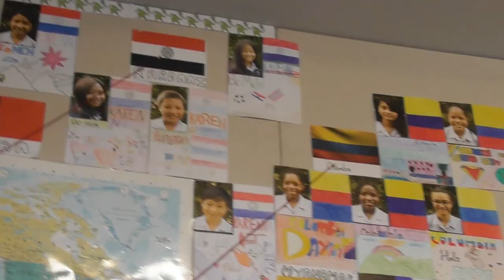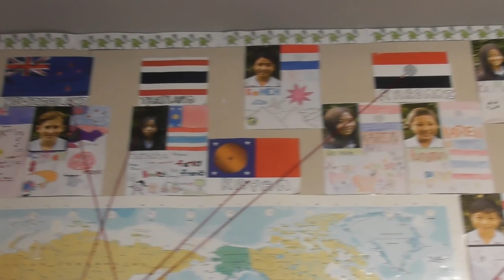Ra Kura Angamaheni - A Day at NIS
All of this term my friend Caleb and I have been working on a video in order to show year six's what Nelson Intermediate School is all about and why we love it.